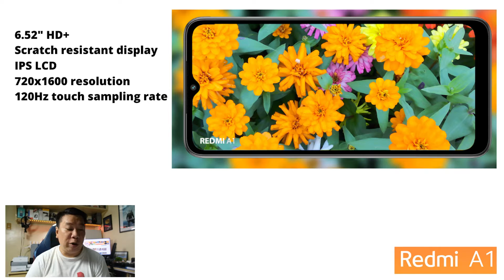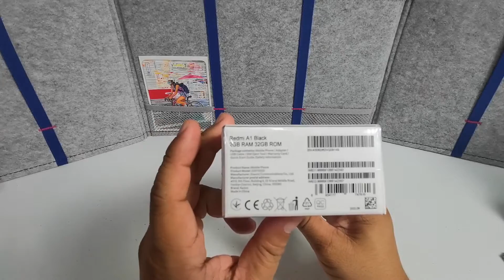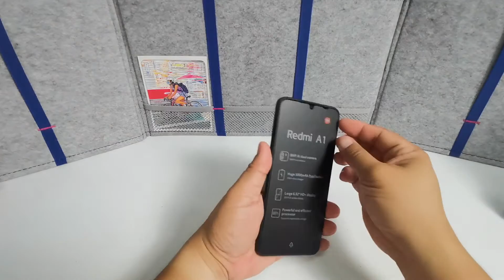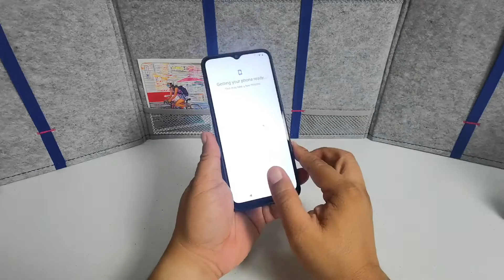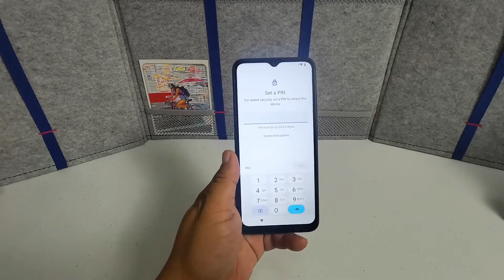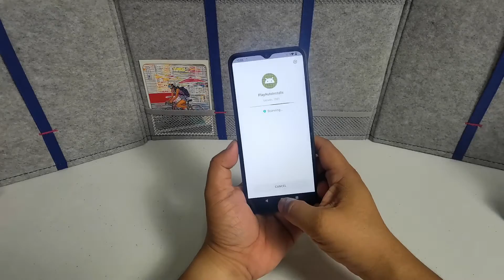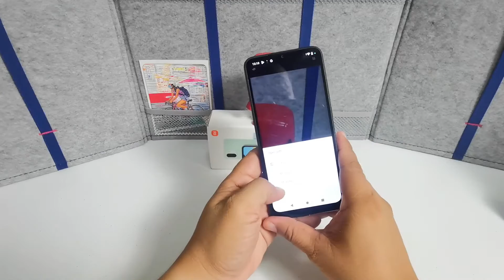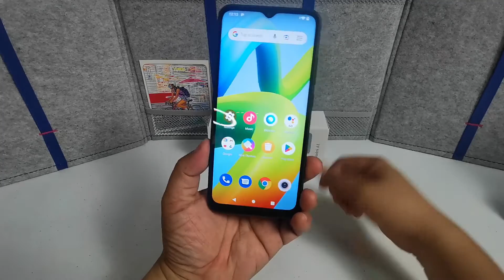REDMI AI - UNBOXING, HANDS ON AND SET UP (SRP PHP 4,499)